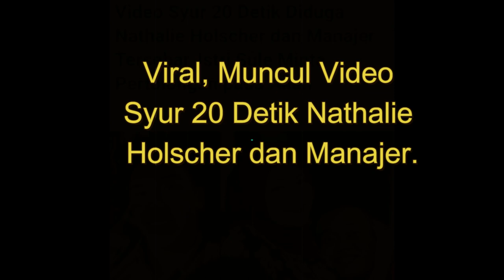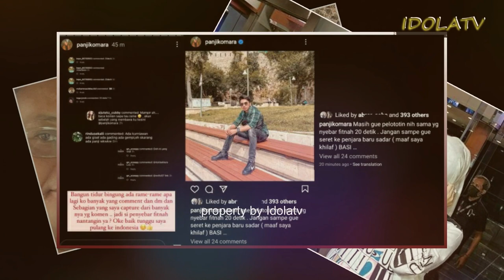Viral, Muncul Video Syur 20 Detik Nathalie Holscher dan Manajer?